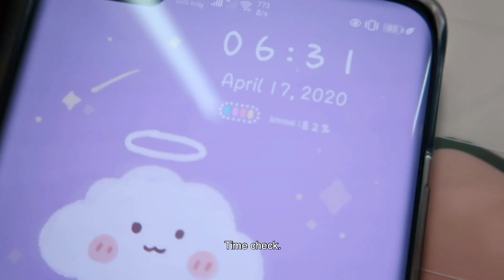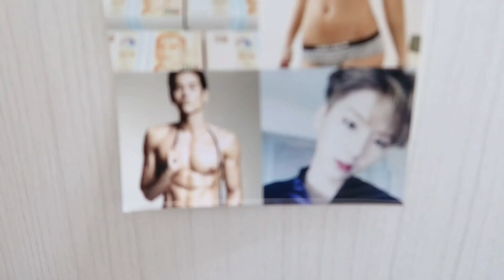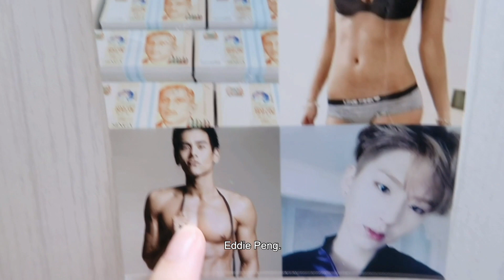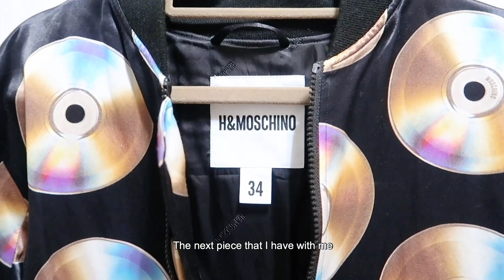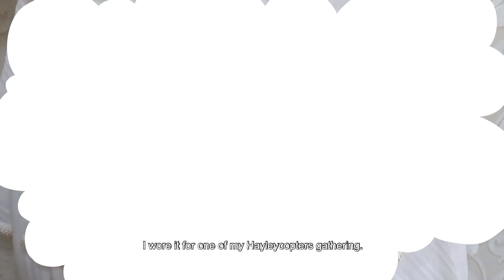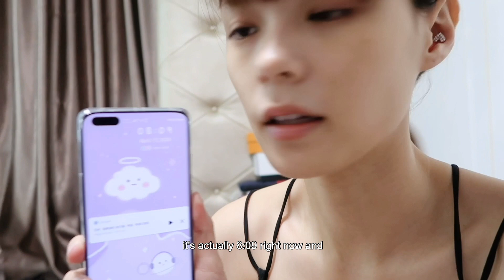Hay it's Woo | VLOG: Pack my wardrobe with me! 📦